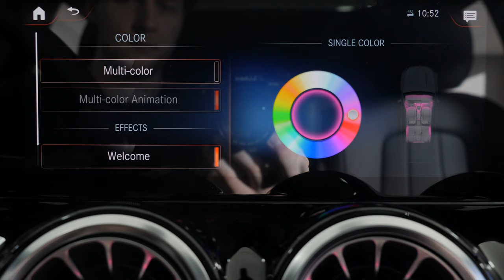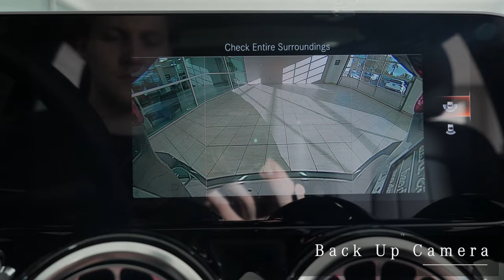2021 Mercedes-Benz GLB 250 - 2021 GLB Scottsdale Phoenix Gilbert AZ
You can find this Mountain Grey Metallic 2021 Mercedes-Benz GLB 250 and many others like it at Mercedes Benz Of Arrowhead - located near North Scottsdale in Peoria Arizona.  MB of Arrowhead is a Mercedes dealer serving the valley since 2008 from Gilbert and Chandler to Cave Creek Arizona.
00:00 Exterior and Engine review
1:03 Cargo and Backseat
1:45 Passenger and Driver
2:25 Steering Wheel
2:51 Sunroof
The 2021 Mercedes GLB 250 SUV from MBUSA and Connectivity information:
The GLB 250 has a lot of and technology offerings. A 7.0-inch digital gauge display and 7.0-inch touchscreen both come standard, however the dual 10.3-inch screens are part of the Premium package, and a color head-up display is a standalone option. There are plenty of ways to link your phone to the GLB250, including Apple CarPlay and Android Auto, four USB-C ports, and Bluetooth. If you want to wirelessly charge your phone, a wireless charging pad is a $200 option.
Safety and Driver-Assistance Features for the 2021 GLB 250 comes standard with cruise control, active brake assist, and adaptive braking, and the available safety features include adaptive cruise control, lane-keeping assist, and active blind-spot assist.
If you are seeking more room in a new Mercedes SUV or want more style from 2021 GLB. - this Mercedes-Benz 2021 GLB 250 is the vehicle for you. Based on the superb condition of this vehicle, along with the options and color, this Mercedes-Benz GLB 250 is sure to sell fast.  You've found the one you've been looking for. Your dream car.
This 2021 GLB 250 interior options an exterior features from Mercedes-Benz includes:
STK - A12731
3rd Row Seat
MP3 Player
MOUNTAIN GREY METALLIC
USB-C ADAPTER CABLE
PREMIUM PACKAGE
BLACK HEADLINER
PANORAMA ROOF
Panoramic Roof
Generic Sun/Moonroof
Sun/Moonroof
Dual Moonroof
SPIRAL LOOK TRIM
Woodgrain Interior Trim
64-COLOR AMBIENT LIGHTING
BLACK, MB-TEX UPHOLSTERY
INDUCTIVE WIRELESS CHARGING
BSA EXIT WARNING
EXTENDED MOBILITY TIRES
ALL SEASON TIRES
WHEELS: 19" 10-SPOKE W/MATTE BLACK ACCENTS
Tires - Front Performance
Aluminum Wheels